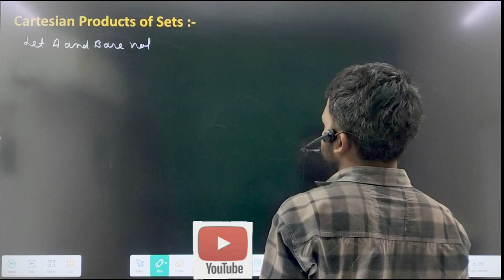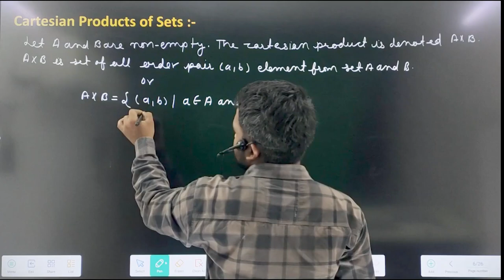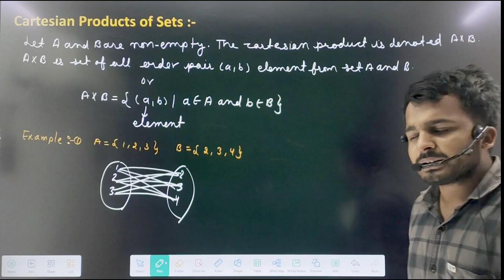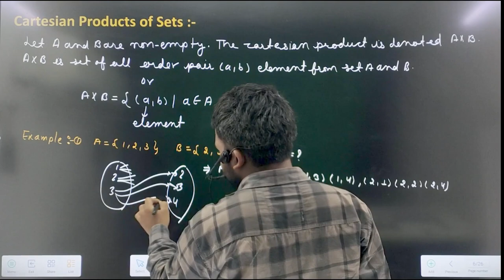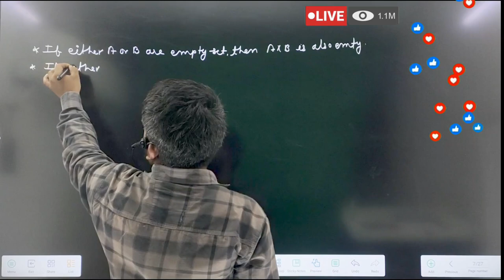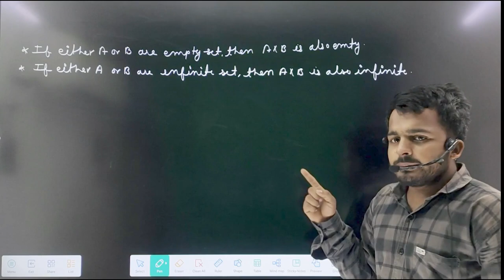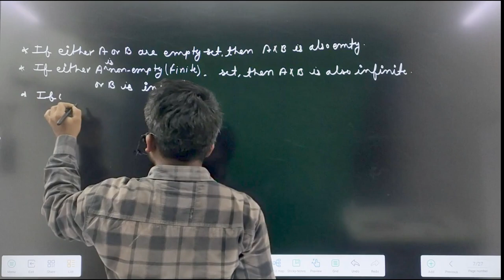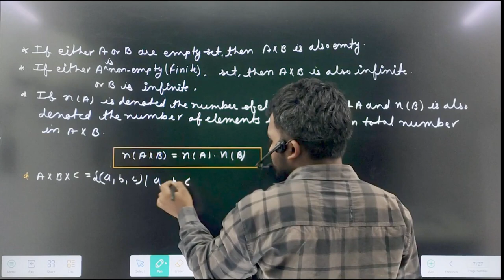relation and function important cartesian product of sets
In today’s video, we dive deep into the fascinating world of **relations and functions**, focusing on the critical concept of the **Cartesian Product of sets**. Whether you're a student, a teacher, or simply someone curious about mathematics, this video is tailored to help you grasp these essential topics with clarity and enthusiasm!

**📚 Introduction:**

Have you ever wondered how we can relate different sets of data or how functions are formed from these relations? The Cartesian Product is a fundamental building block that makes these concepts possible! Join us as we explore how these mathematical ideas are not just theoretical but have practical applications in computer science, statistics, and everyday life.

**🔍 Body:**

### **What is a Cartesian Product?**

The Cartesian Product of two sets, say A and B, is the set of all ordered pairs (a, b) where 'a' is an element of A and 'b' is an element of B. This simple yet powerful concept lays the groundwork for understanding relations and functions.

### **Key Points to Explore:**

1. **Definition & Notation:**
   - Learn how to denote the Cartesian Product: A × B.
   - Understand the difference between Cartesian products of different sizes and dimensions.

2. **Examples of Cartesian Products:**
   - **Example 1:** Let A = {1, 2} and B = {x, y}. The Cartesian Product A × B results in {(1, x), (1, y), (2, x), (2, y)}.
   - **Example 2:** Explore the Cartesian Product of sets with varying types of elements, such as numbers and letters.

3. **Relation and Function Formation:**
   - Discover how the Cartesian Product is used to define relations.
   - Understand how functions can be seen as specific types of relations and how they relate to ordered pairs.

4. **Visualizing Cartesian Products:**
   - We’ll utilize diagrams and graphs to visualize the Cartesian Product and its implications in functions and relations.

- **Strengthen Your Math Skills:** Enhance your understanding of key mathematical concepts that are foundational for advanced studies.
- **Visual Learning:** Our engaging visuals and examples will make complex ideas easier to understand.
- **Practical Insights:** Gain knowledge that can be applied in various fields, including computer science, data analysis, and engineering.

Relation,
Subset of Cartesian Product,
Domain of Relation,
Range of Relation,
Relation Mapping,
Binary Relation,
Inverse Relation,
Reflexive Relation,
Symmetric Relation,
Transitive Relation,
Function,
Function Mapping,
Domain,
Codomain,
Range,
Injective Function (One-to-One),
Surjective Function (Onto),
Bijective Function,
Function Notation,
Mapping,
Function Graph,
Well-Defined Function,
Mathematical Functions,
Set Operations,
Discrete Mathematics,
Function Properties,
Set Theory Basics,